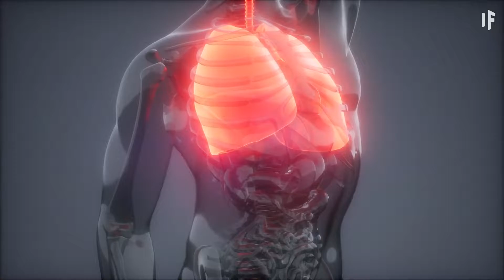もし溶岩が海を覆い尽くしたら？